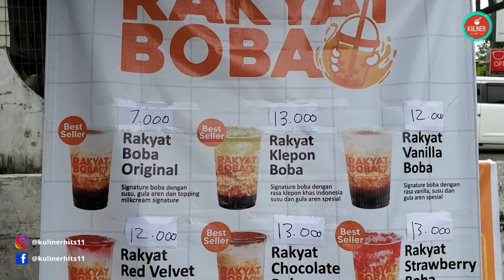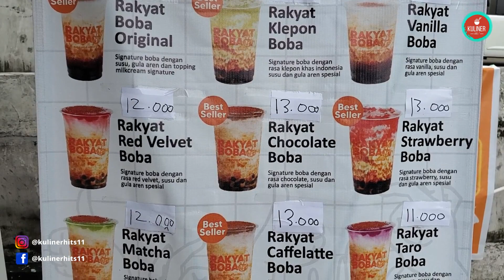CARA GAMPANG BIKIN MINUMAN ENAK TANPA HARUS BANYAK TOPPING | STREET FOOD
Harga Satu Porsi : Rp. 7.000,- sd Rp. 17.000,-

Lokasi : Jl. Podomoro, Teras Indomaret , Pontianak , Kalbar.